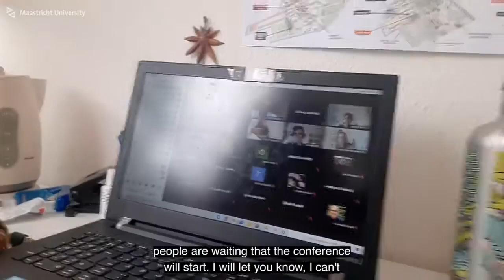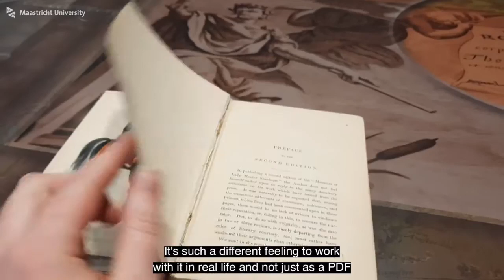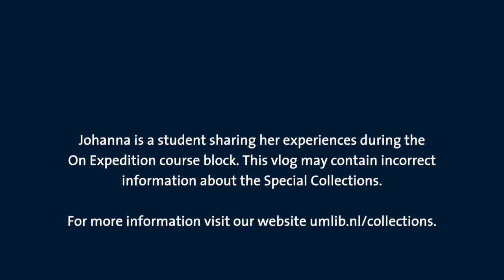Johanna Hvalic Vlog 4 The stress level is rising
BA European Studies student Johanna Hvalic shares her experiences with the research project she conducted during the MaRBLE programme.